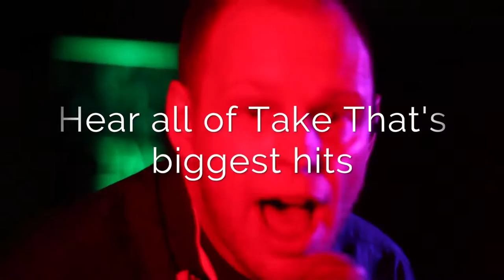Just Tribute presents JUST TAKE THAT, Promotional video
Promotional video made for Just Tribute, a Take That tribute band. Filmed and edited by myself and Tyler Wills.